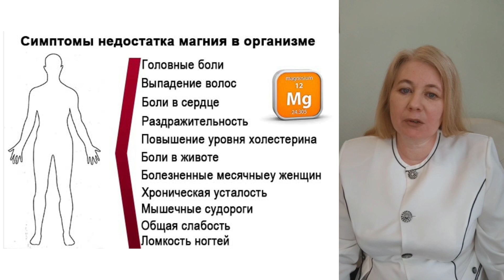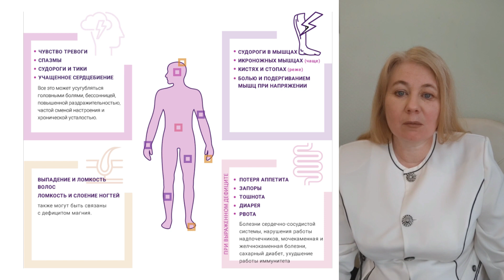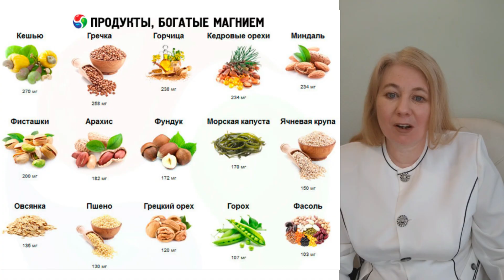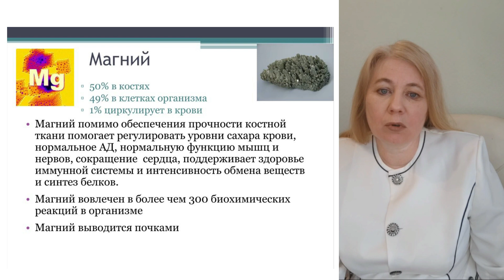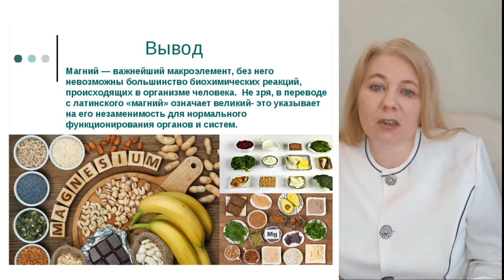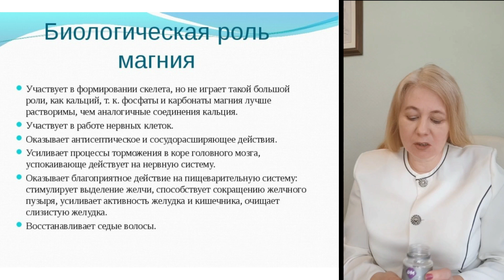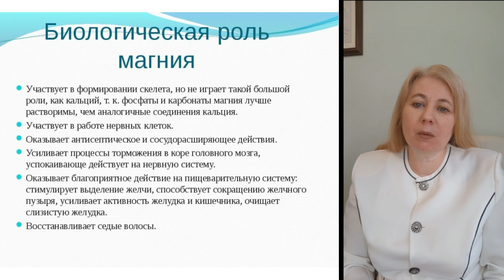Органический магний Сибирское здоровье/Siberian Wellness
Дорогие друзья. Приглашаю Вас в свой чат для друзей- где я рассказываю про натуральные продукты для красоты и здоровья ​

Стать клиентом и оформить заказ, вы можете по ссылке: Становитесь Привилегированным клиентом Siberian Wellness и экономьте на покупках!